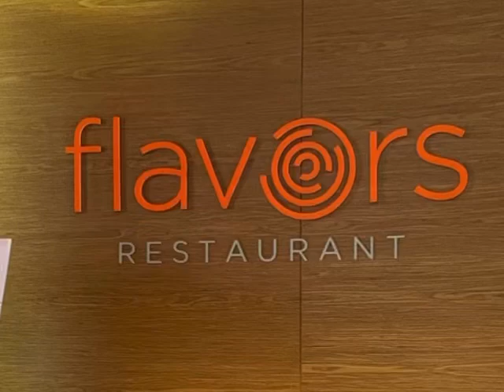Flavors Restarant at The Holiday Inn Makati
Flavors Restaurant at Holiday Inn Makati offers a delightful dining experience. With its diverse menu, guests can savor a range of flavors from local Filipino cuisine to international dishes. The restaurant's inviting ambiance and attentive service make it a popular choice for both locals and travelers alike.

Buffet Breakfast Schedule : 6:00am – 10:30am
Daily New Price : Php 1,350 nett per person

Buffet Lunch Schedule : 12:00pm – 3:00pm
Daily New Price : Php 2,300 nett per person

Buffet Dinner Schedule : 6:00pm – 9:00pm Daily New Price : Php 2,300 nett per person

A la Carte Schedule : 10:00am -11:30 / 15:00-17:30 only.